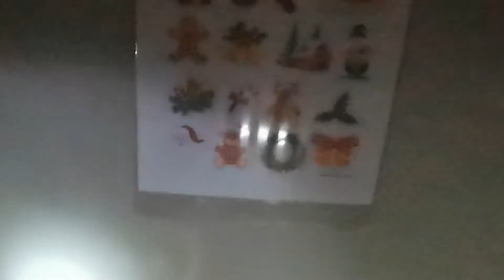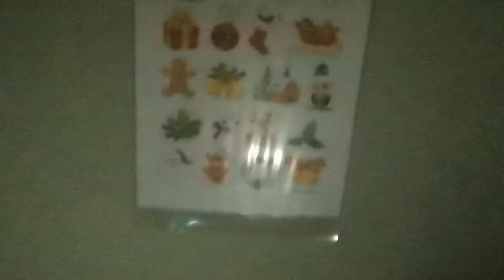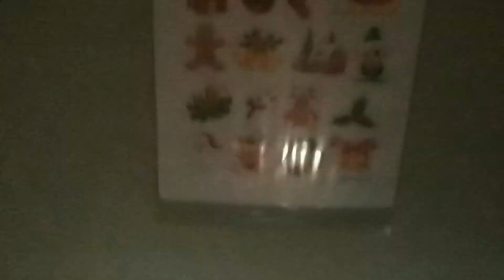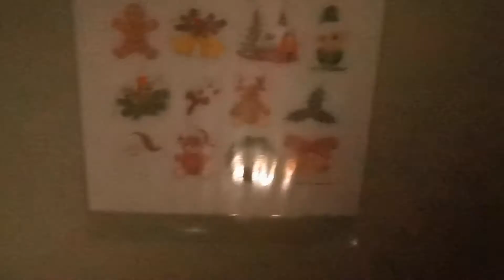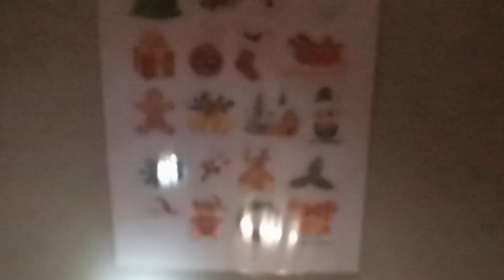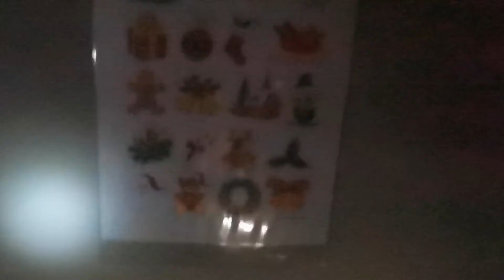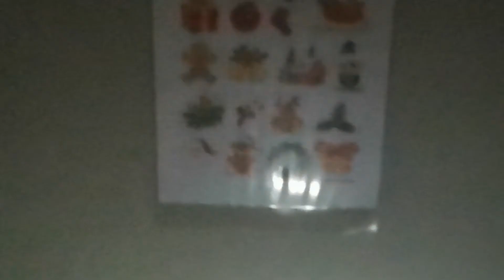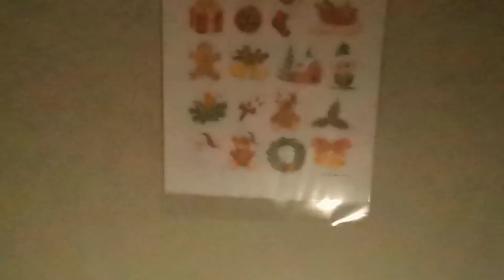Noël - Les ombres / Apprendre et s'amuser en français - Learn and fun in French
Encouragez-nous, dites merci à notre travail en suivant ce lien !
Support us, say thanks to our work by following this link !
¡Apóyanos, agradece nuestro trabajo siguiendo este enlace!

Aprender y divertirse en francés